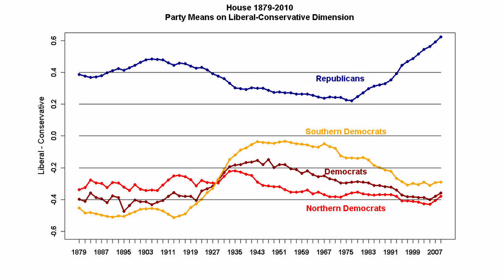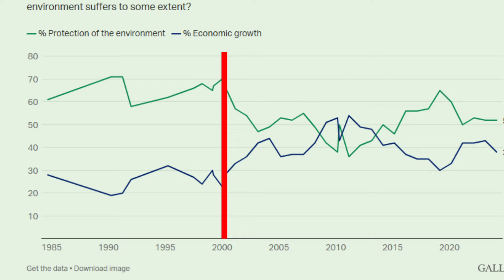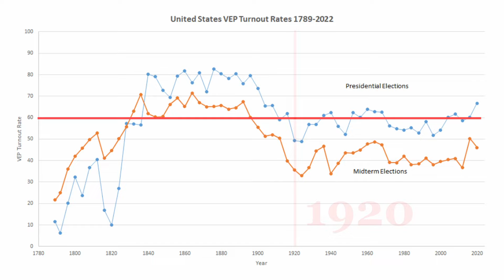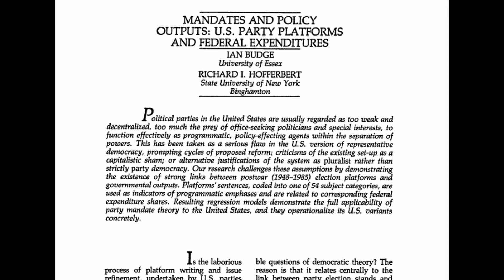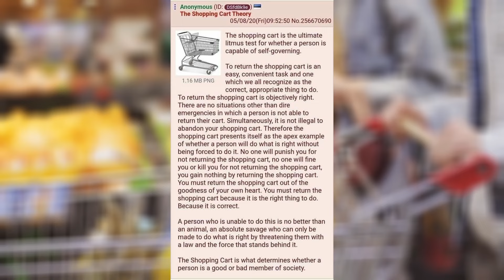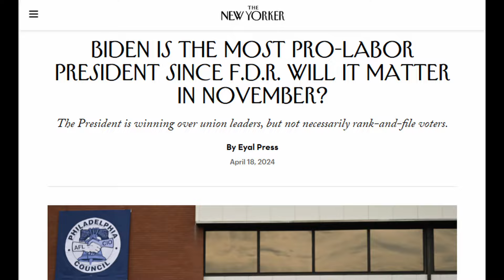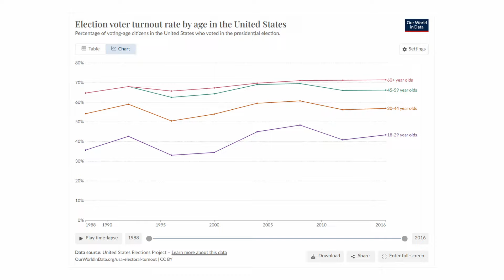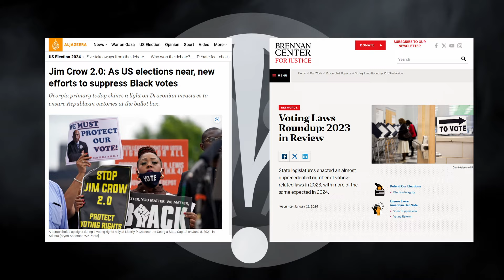Should you vote for the Lesser of Two Evils?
What if you think both major candidates are bad?  Should you vote for the one you think is better?  Vote third party?  Abstain?  This video considers the most common arguments.

00:00 - Who is this for?
00:21 - A protest vote?
01:56 - Does voting support the system?
02:22 - Does voting accomplish anything?
03:46 - Can one vote make a difference?
04:31 - Is voting the best way to make change?
05:08 - Should you vote for a candidate you don't align with?
06:48 - How will I be heard?
07:28 - Are these the real reasons?
09:13 - Voter surpression

Stock footage:
Pexels.com
Videvo.net
Freepik.com
Wikimedia Commons
Openclipart.org

Stock sounds:
Zapsplat.com